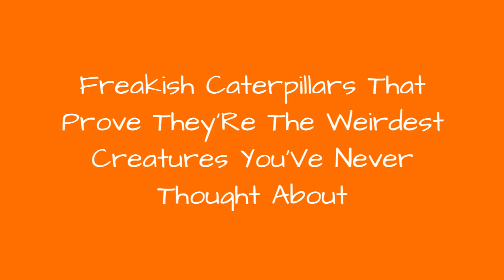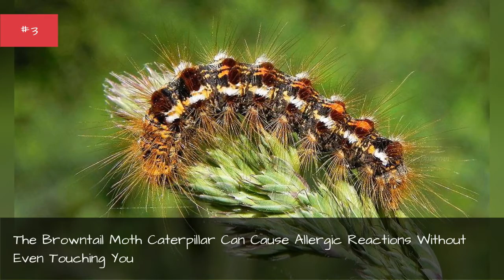Freakish Caterpillars That Prove They'Re The Weirdest Creatures You'Ve Never Thought About 💟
Moths and butterflies are some of the most amazing creatures in nature but many pass through a phase ashorrifying caterpillars. These larvae might look cute and cuddly but are reallyfreaky caterpillars that are covered in debilitating or even deadly toxins. Others are down rightscary caterpillars that look like demons from another dimension or some kind of comic book mutant that sprang from the mind of Stan Lee.Even the ones that are harmless to people aremean caterpillars and can eat entire crops or devour every leaf growing on a tree.
0:00 - Intro
0:00:08 - The Five-Spotted Hawkmoth Caterpillar Starts Out Bizarre But Winds Up Dull
0:00:24 - The Woolly Bear Caterpillar Can Predict A Harsh Winter
0:00:37 - The Puss Caterpillar Is Even Grosser Than Its Name Implies
0:00:52 - Swarms Of Tent Caterpillars Can Destroy Ecosystems
0:01:07 - The Ornate Bella Moth Caterpillar Secretes Poison
0:01:21 - The Brahmin Moth Caterpillar Looks Like A Demon From Hell
0:01:30 - The Browntail Moth Caterpillar Can Cause Allergic Reactions Without Even Touching You
0:01:47 - The Monkey Slug Caterpillar Will Sting You Just By \"Walking\" Over You
0:01:57 - The Saddleback Caterpillar's Spines Cause Anaphylactic Shock